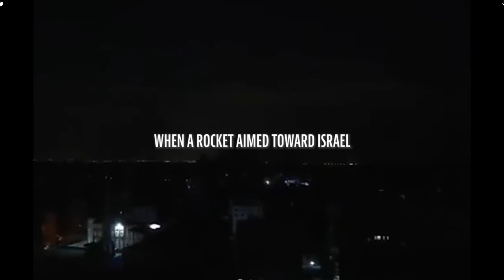ISRAEL EM GUERRA - Falha de foguetes do Hamas caem sobre palestinos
Imagens comprovam vários foguetes lançados pelos terroristas Islâmicos contra Israel, falham e caem sobre os próprios Palestinos.